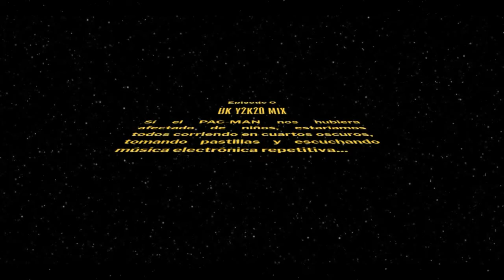Onderon (BK Y2k20 Mix)